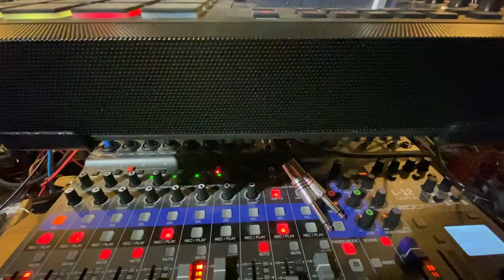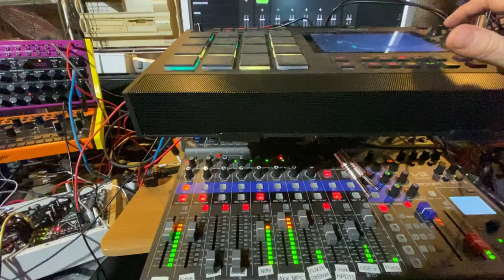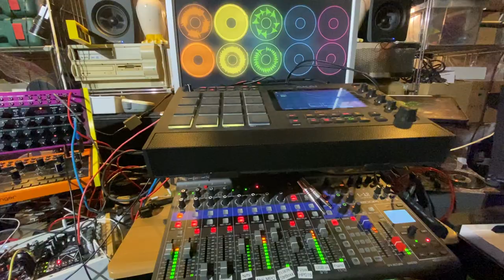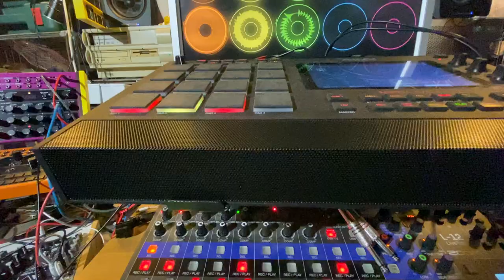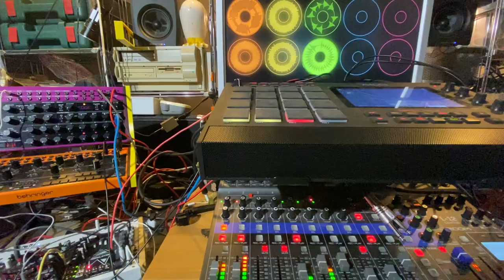Ketchup Checkup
Just landed in the Mancave and connected the MPC for the Holidays. I cooked that jam in less than 45 minutes, be indulgent.